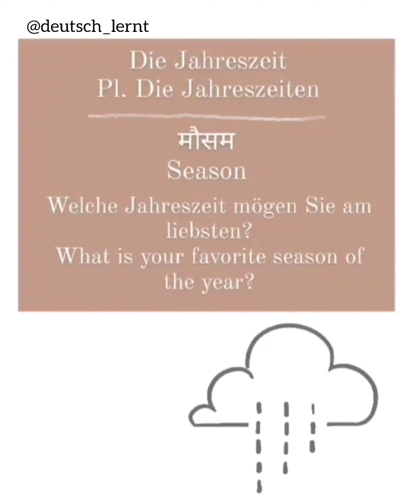Practice German language vocabulary with the help of short videos